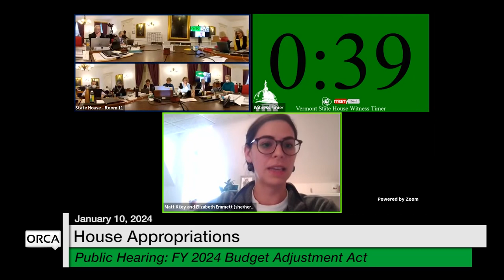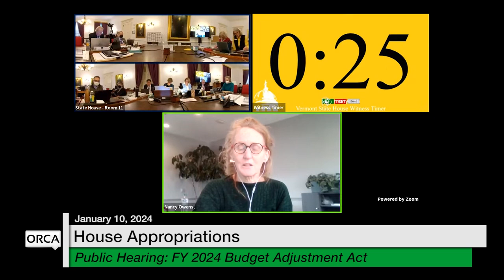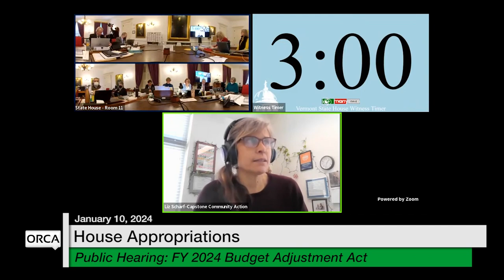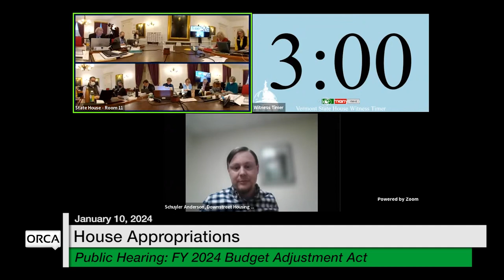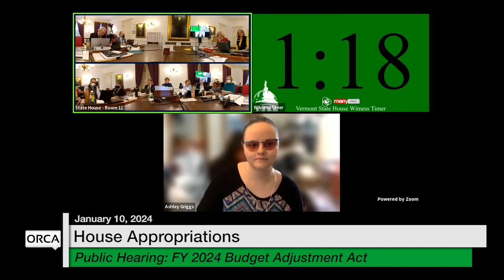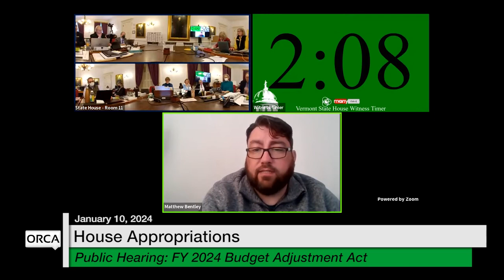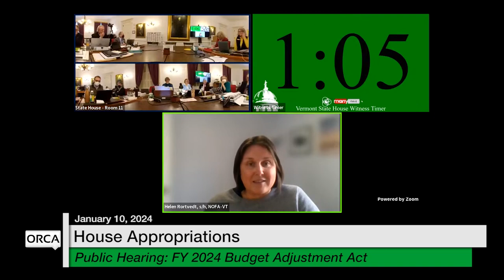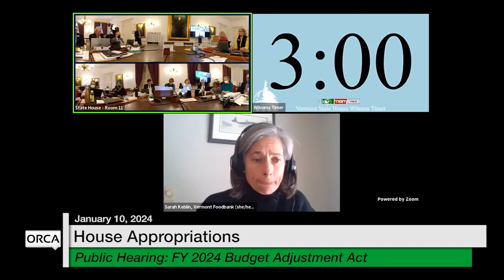Vermont State House Special Event - Public Hearing: Recommended FY 2024 Budget Adjustment 1/10/2024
Vermont State House Special Event - Public Hearing on the Governor’s Initial and Supplemental Recommended FY 2024 Budget Adjustment 1/10/2024